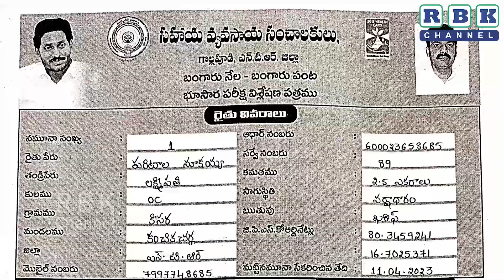భూసార పరీక్ష విశ్లేషణ పత్రం | Health card